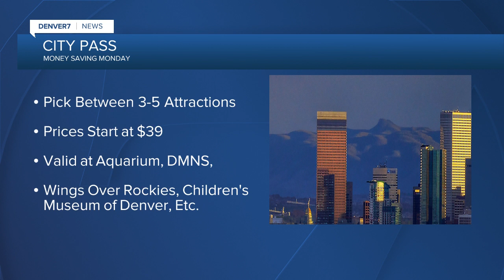Money Saving Monday: City Pass saves money on local attractions